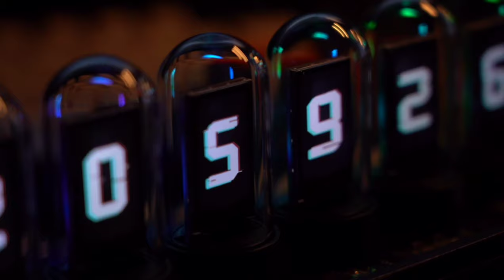Douk Audio EleksTube IPS NIXIE CLOCK 135x240 Pixels Large Display Ref Nixie Clock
Features

🕛Unique IPS Display Screen Design: adopting modern 16:9 IPS screen whose pixel is 135*240, with better display effects, longer service life and higher use safety. It can be not only used as a clock to show date or time but also as a display screen to show words or pictures, with much fun and higher playability.
🕐 Multiple display effects and support user-defined: default 3 kinds of display style (Retro / Punk / DIY) and with over 20 kinds of display effects for free choice. And a software is specially developed for the users who love DIY, just need to install it and upload DIY pictures, then they will be displayed in the screen, just enjoy your own artistic creation.

🕐Full Function with Perfect Design: each IPS screen with customized quartz tube, looks delicate and charming. There are LEDs under tube socket, which can be turn on/off, and with 3 kinds of display styles (Rainbow / Chasing / Breathing) and 9-level speeds. And the LED color of each tube can be adjusted together or separately, very funny and amazing.

🕒Powered by USB port and with backup battery: low power consumption, can use 5V phone adapter, or powered by computer or power bank, very convenient to use no matter when and where you are. And built-in backup battery design, no need to reset time even after restarting.

🕔Super Great Gift Choice: perfect design and exquisite appearance, both handsome and practical. A surprising festival gift for Christmas, Thanksgiving, Easter, Valentine's Day etc., easy to convey the words you are shy to say or the pictures you want to show to your loved ones / families / friends, also can DIY different pictures together with your children to improve their creativity.